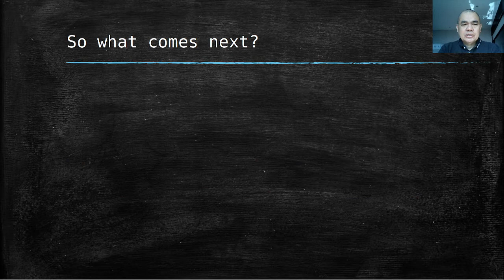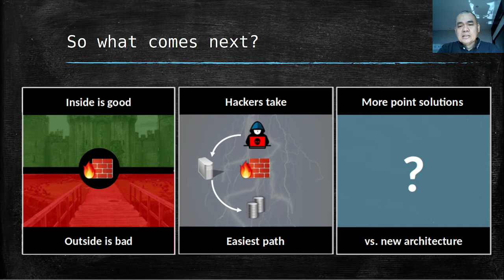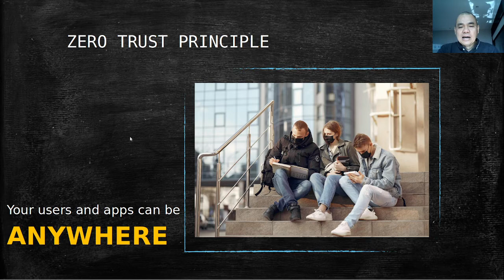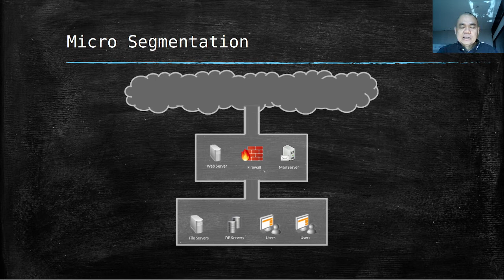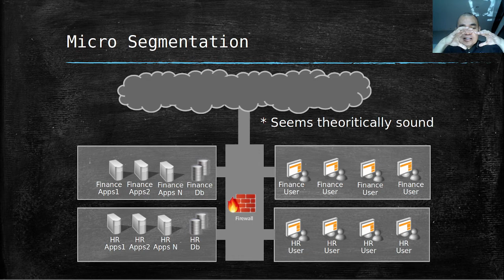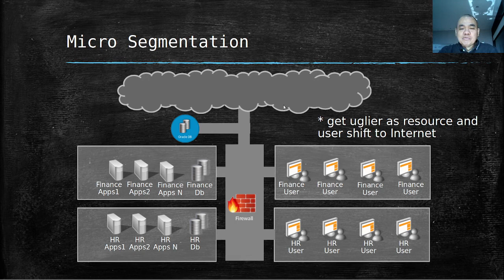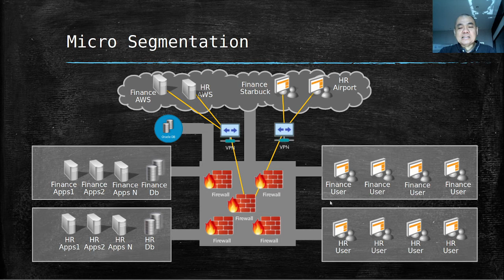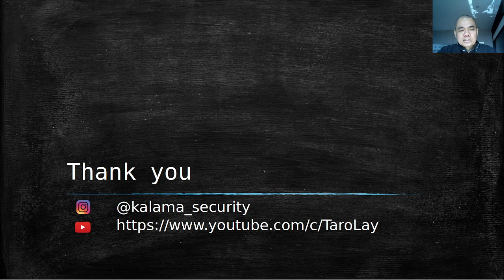ZeroTrust 1.0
Seri kedua mengenai Zero Trust ini akan membahas mengenai micro segmentation